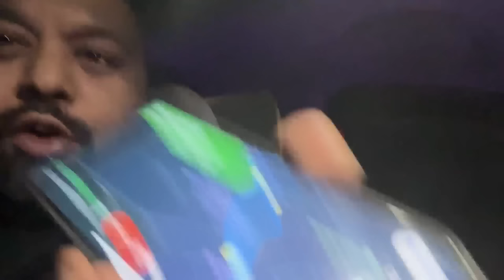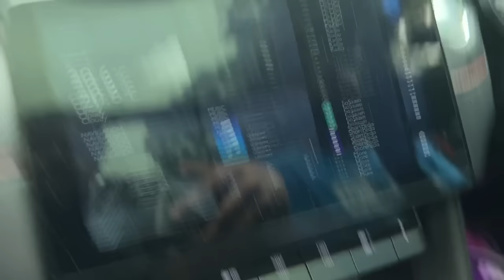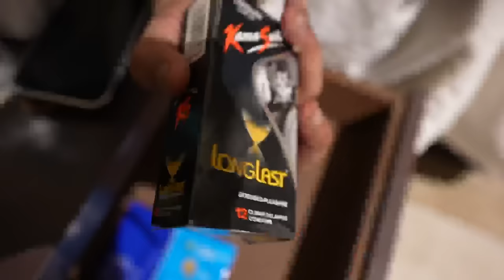Road Trip from Mumbai to Goa | Binkcess Wedding vlog